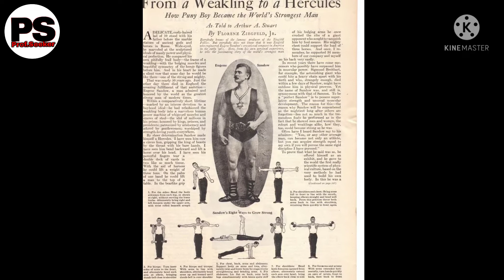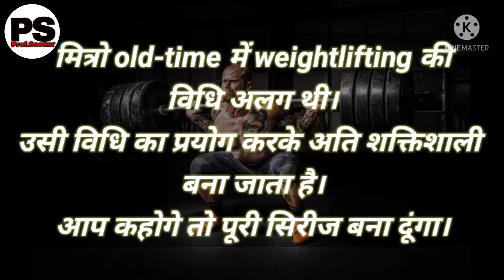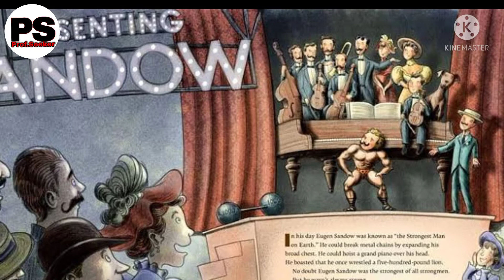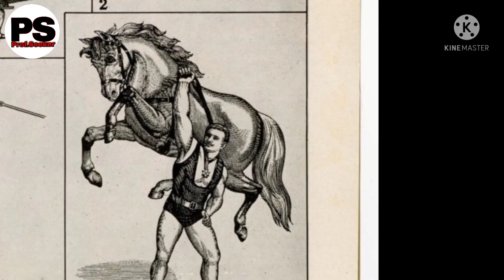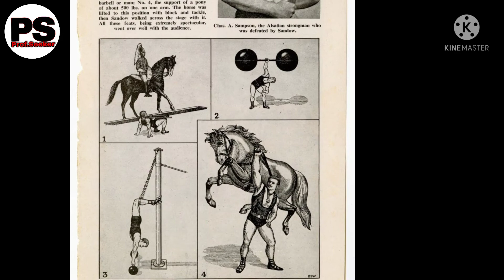Eugen sandow ने जीवित घोड़ा कैसे उठाया? Eugen Sandow Story part 8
दोस्तो इस चैनल पर हम Eugen Sandow की सीरीज बनाएंगे
और किस प्रकार से शक्ति को प्राप्त किया जाए इसकी चर्चा की जाएगी।
About this video:
नमस्कार दोस्तों।
इस वीडियो में हम Eugen Sandow की जीवन प्रसंग का वर्णन
करेंगे।
इस वीडियो में हम जानेंगे कि किस प्रकार Eugen Sandow
शक्तिशाली बने ।
दोस्तों ये चैनल पूरी तरह से शक्तिशाली विषय से संबंधित है।
इस चैनल पर शक्तिशाली बनने की पूरी विधि को बताया जाएगा।
और Eugen Sandow की full biography को बताया जाएगा तथा उनकी व्यायाम विधि को भी विस्तार सहित बताया जाएगा।
इस वीडियो का background music
नीचे दी गई website से लिया गया है।

Background music नीचे दी गई लिंक से लिया गया है